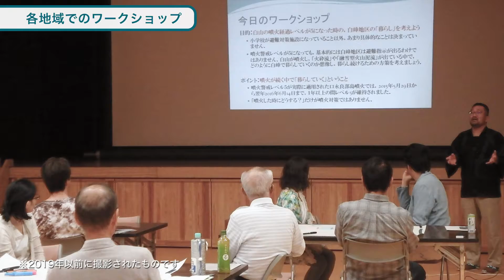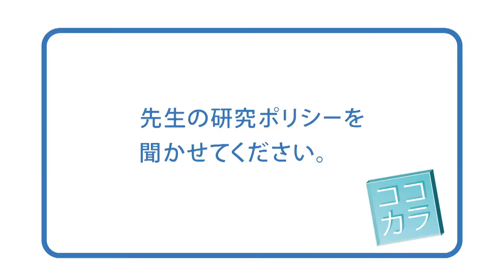【ココカラ】Research59「地域防災の意識改革を現場から」/人間社会研究域人間科学系 青木賢人准教授/金沢大学研究紹介動画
金沢大学の幅広い研究をより多くの方に知っていただくため，「イノベーションは『ココカラ』始まる」をテーマに各研究者の研究内容を紹介します。
第59回では「地域防災の意識改革を現場から」と題して，人間社会研究域人間科学系の青木賢人准教授の研究内容を紹介します。

金沢大学 人間社会学域 地域創造学類